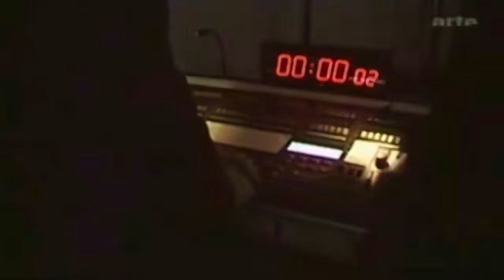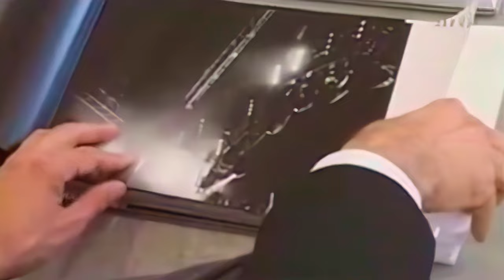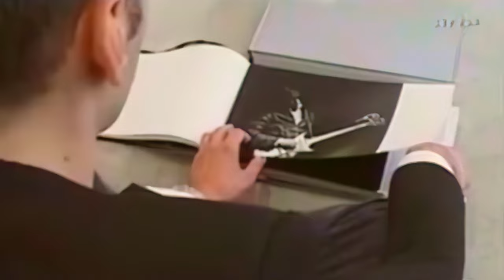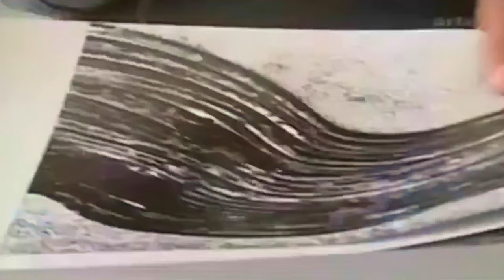HEDI SLIMANE MY LIFE (ENG SUB) / ARTE TV 2004 / UPSCALED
Based on machine-generated and translated subtitles. Correction in the comments is appreciated.

HEDI SLIMANE MY LIFE (MEIN LEBEN)

Directors:
Cristina Trebbi
Gero von Boehm

Production:
Interscience Film

Released:
31 July 2004 (Germany)